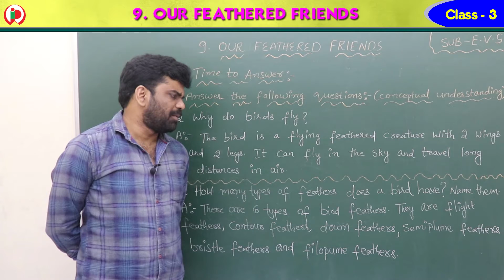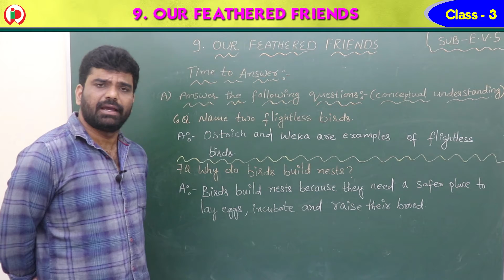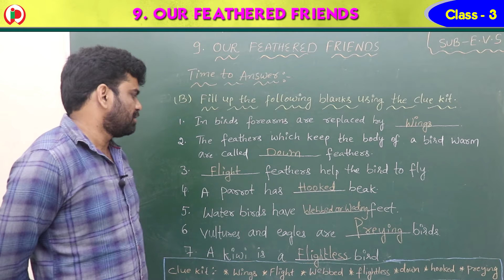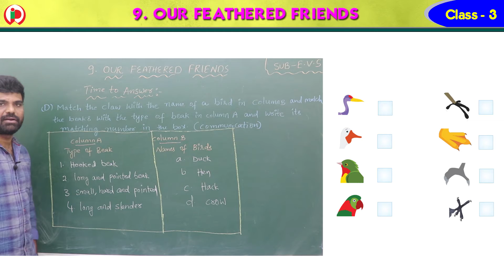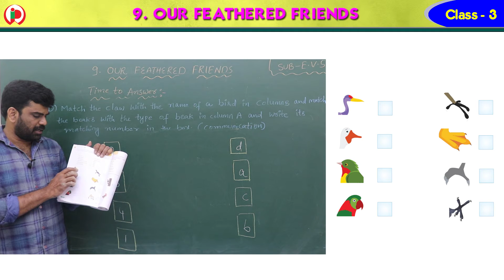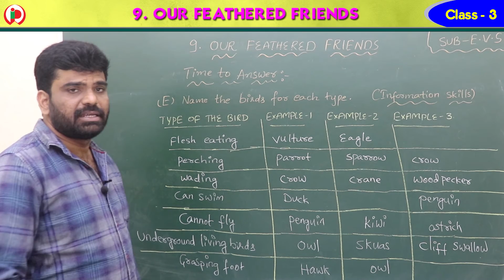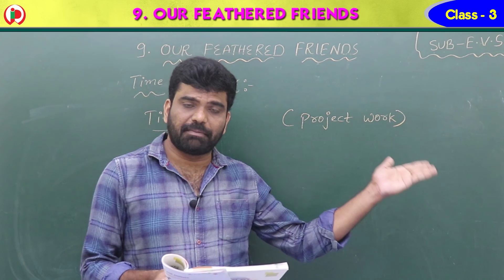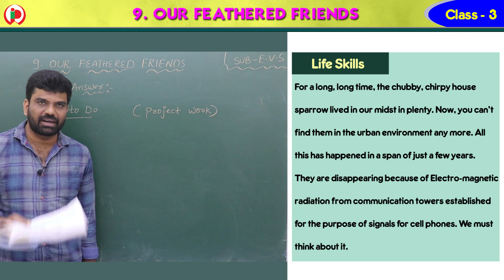09 Our feathered friends Part 5 Workbook SL3